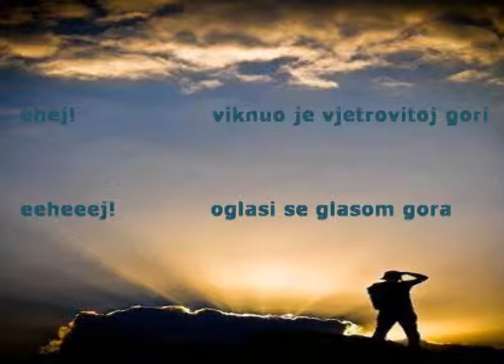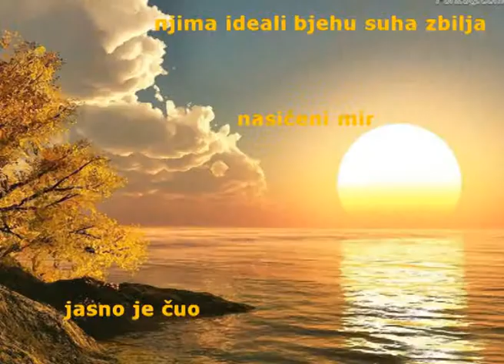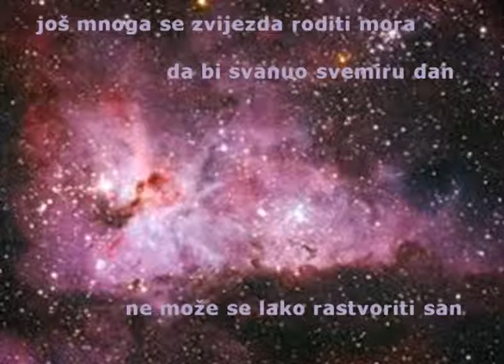JEKA I MUK